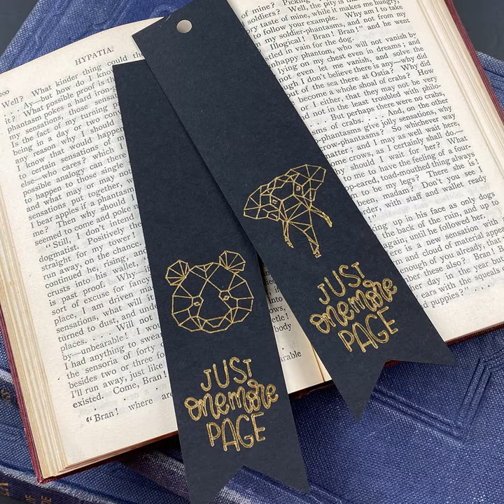CRICUT BOOKMARK WITH GOLD FOIL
A fun project for all my fellow book lovers who can't find a decent modern bookmark... just design one yourself!